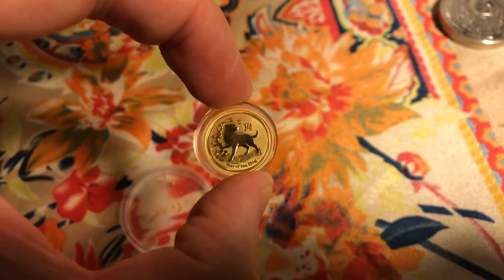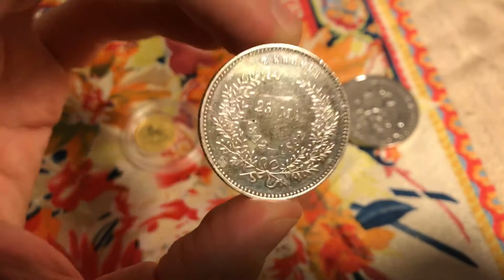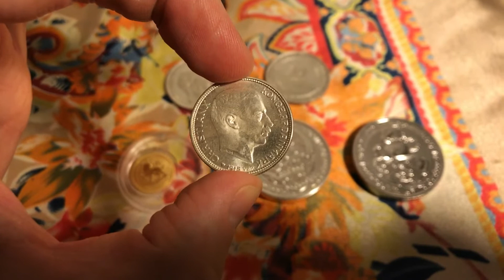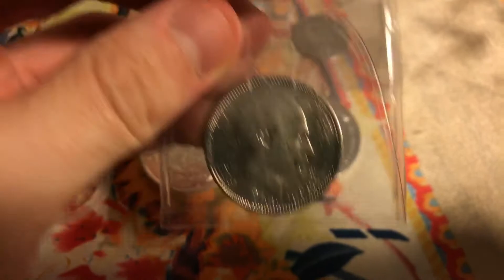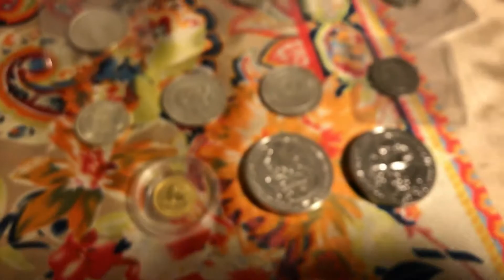2018 year of the dog!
2018 year of the dog, and some new additions;)